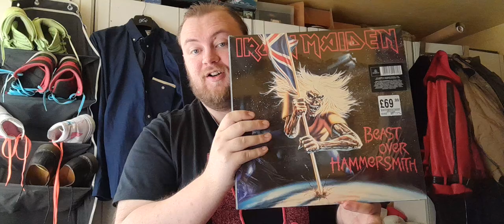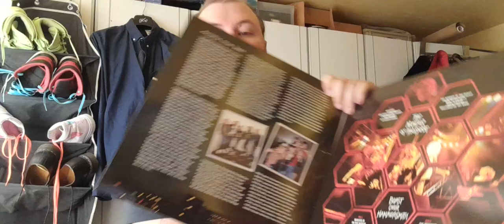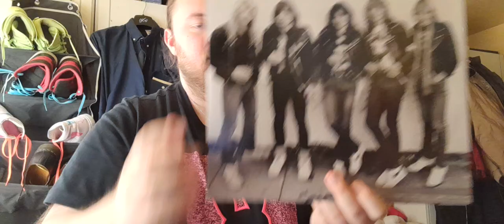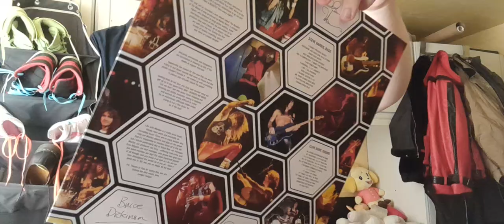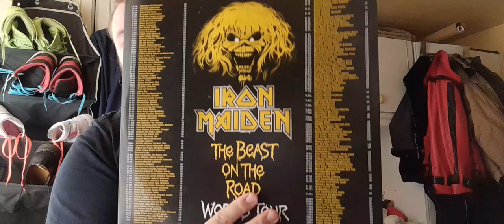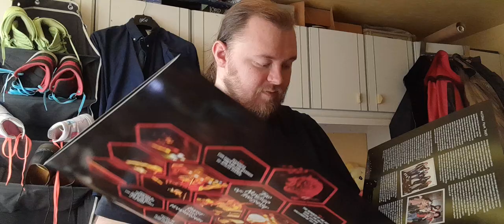iron maiden number of the beast vinyl review